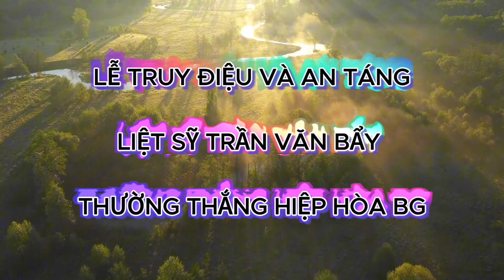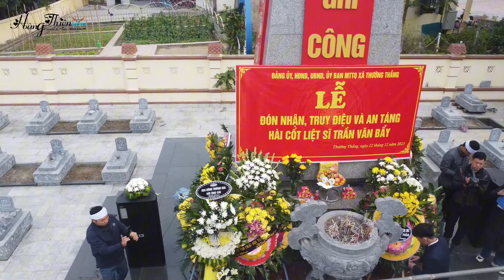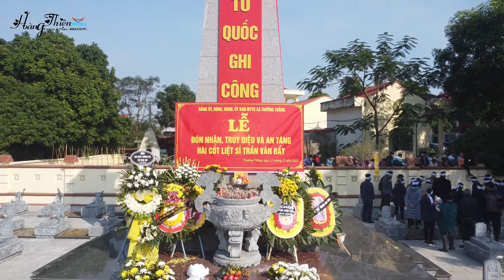LỄ TRUY ĐIỆU VÀ AN TÁNG HÀI CỐT LIỆT SỸ TRẦN VĂN BẢY THƯỜNG THẮNG-HH-BG video flycam 22-12-2023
Chào Mừng Các Bạn Đến Với Kênh Hoàng Thiện Photo
Nhận Chụp Ảnh - Quay Phim 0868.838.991